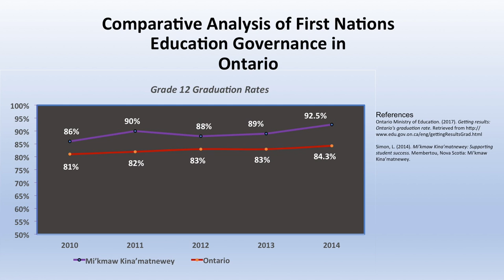Comparative Analysis of First Nations Education Governance in Ontario - Antony Laakso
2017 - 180 HRE - Faculty of Public Affairs